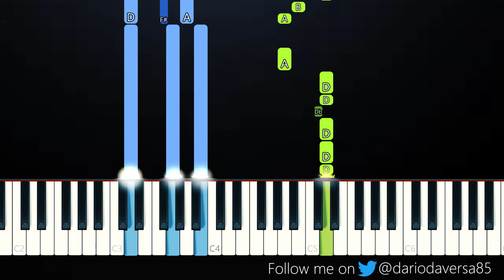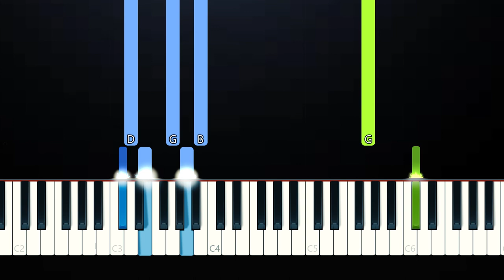M.I.A. - Paper Planes (Piano Tutorial)